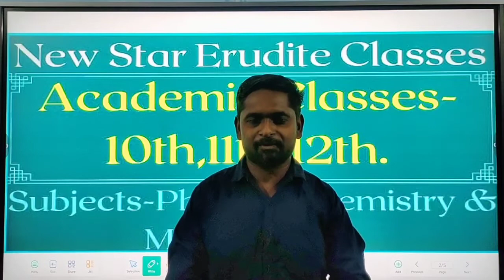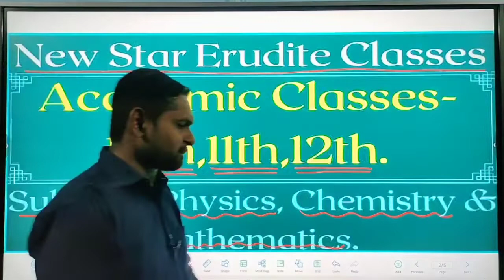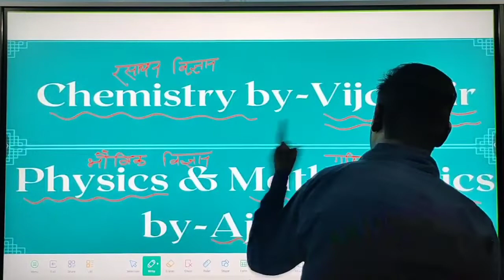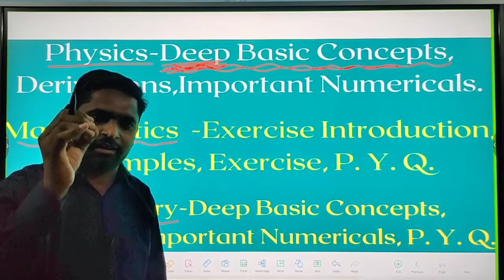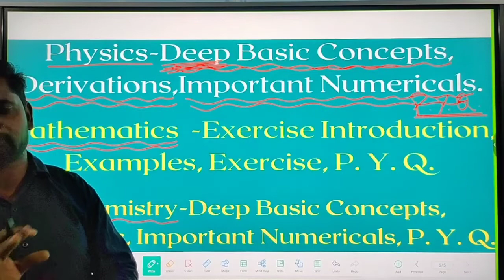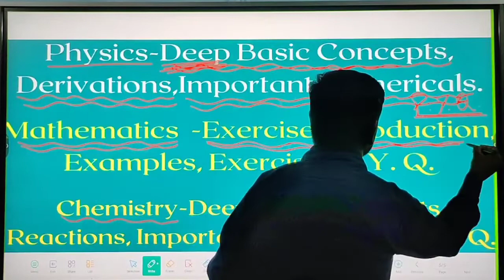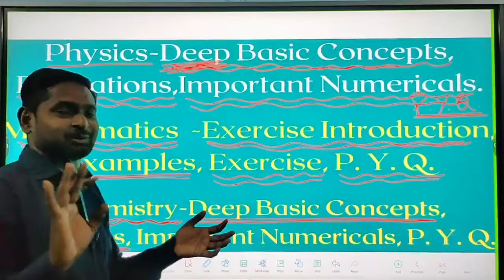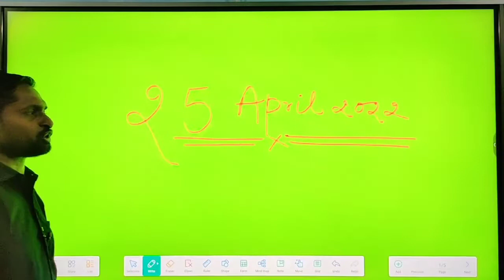Ajay Sir, introducing New Star Erudite Classes. ज़रूर देखें।